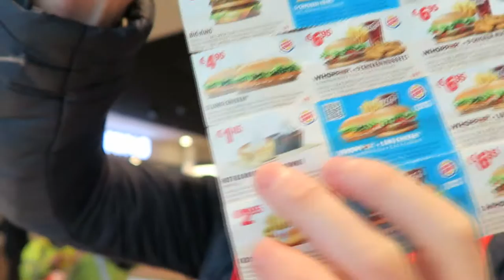Burger King Hot Chocolate Brownies Fast Food Review - Netherlands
Fast Food review of Burger king's Hot Chocolate Brownies in the Netherlands, Utrecht central station.